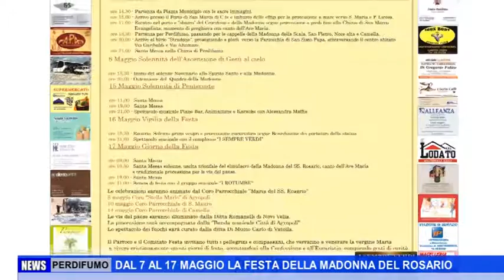PERDIFUMO DAL 7 AL 17 MAGGIO LA FESTA DELLA MADONNA DEL ROSARIO